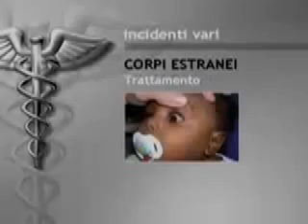SOS Emergenza - Corpo estraneo nell'occhio - Cosa fare?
SOS Emergenza - Novità e informazioni su argomenti inerenti all'emergenza e al soccorso di persone